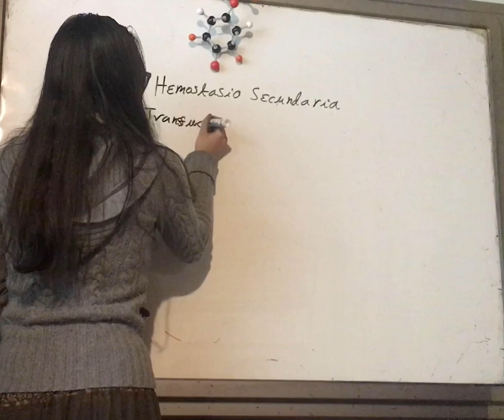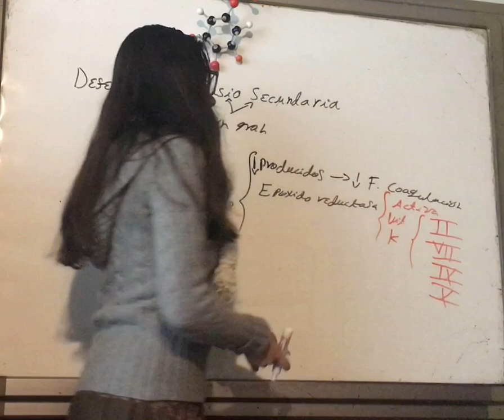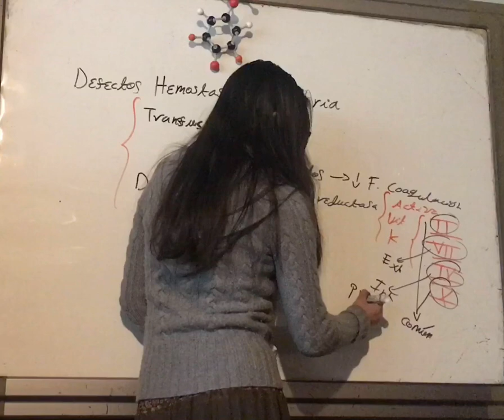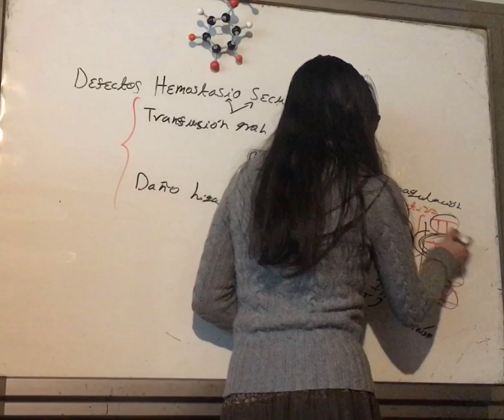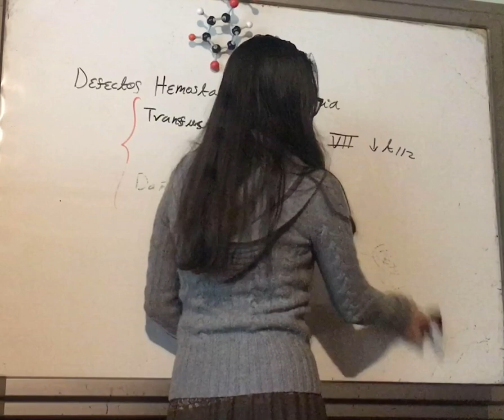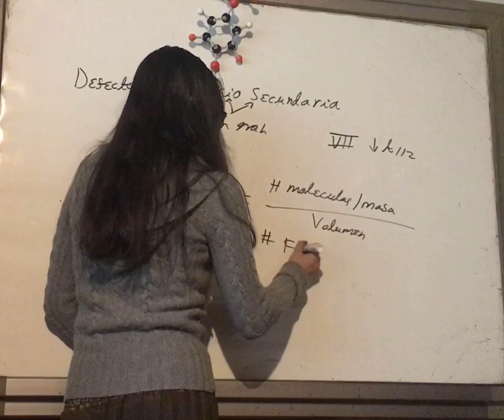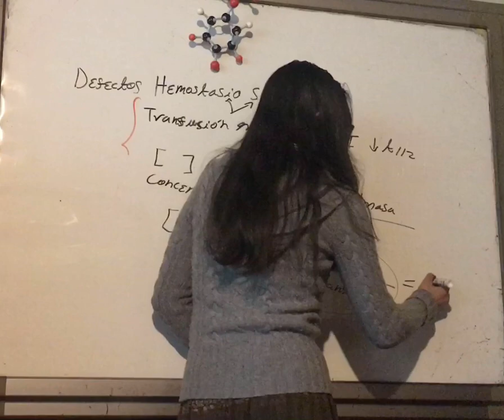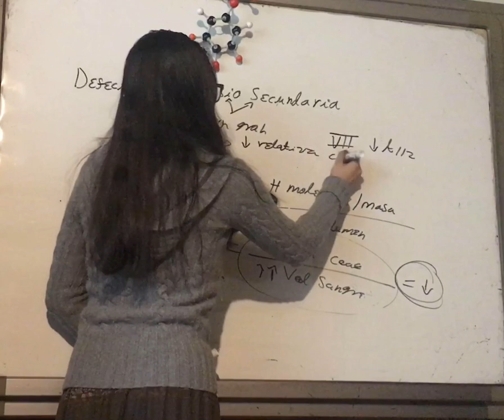Daño Higado y Transfusión como causa de Transtornos Hemostasia Secundaria